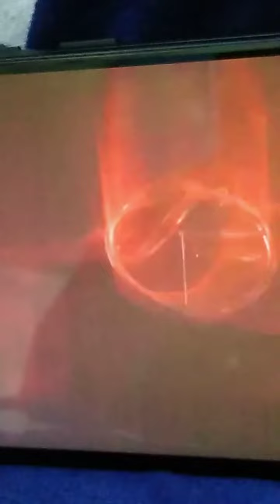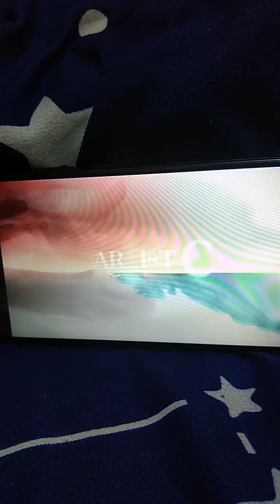Sony/Columbia/Svensk Filmindustri Studios/Artistic Films/Playtone (A Man Called Otto)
App: LokLok